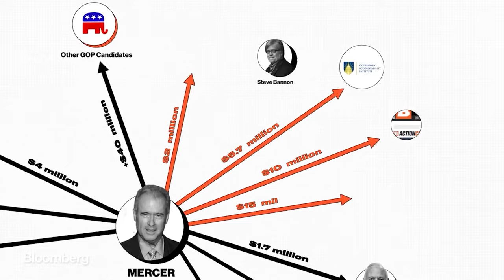Peter Salett - The Liar Mr Clicks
Have you met our National Monster? "The Liar Mr. Clicks"

Credits

Directed by PS

Edited by Justin Cannon
Filmed by Brian Gonzalez
Animation (phone going into a blender) by Michael Arthur
PA Antoine Smith

Song

Produced by Peter Salett and Don Piper

Mixed by Pat Dillett. Mastered by Greg Calbi.

Peter Salett - Vocals and Guitar
Rod Hohl - Electric Guitar
Dan Green - Bass
Konrad Meissner - Drums and Percussion
Gary Langol - Organ
Matt Trowbridge - Piano
Tricia Scotti - Backing Vocals and Vocal Arrangement
Elsa Cornish - Backing Vocals
Dayna Danztler - Backing Vocals
Mike McGinnis - Sax and Horn Arrangement
Curtis Hasselbring - Trombone
Kenny Warren - Trumpet